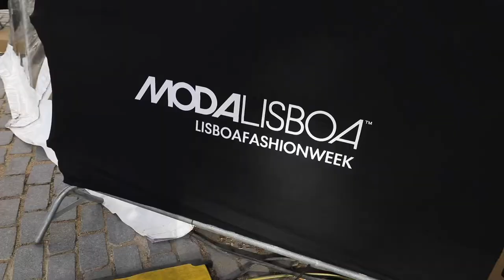Reportagem KM - ModaLisboa